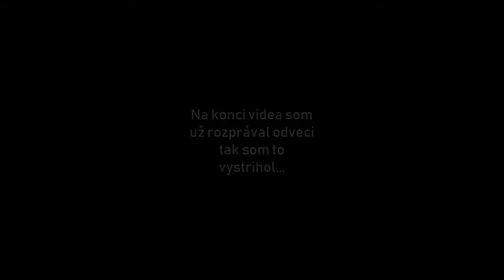Môj Insurgent loadout!!!! (DG 07 Insurgent loadout)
Môj "úžasný" loadout talibancu XD

Opýtajte sa ma hocičo!

FB môjho tímu! (zmenené ale kľudne píšte keď si chcete s nami zahrať alebo potrebujete poradiť)

 Začni aj ty s Airsoftom!!